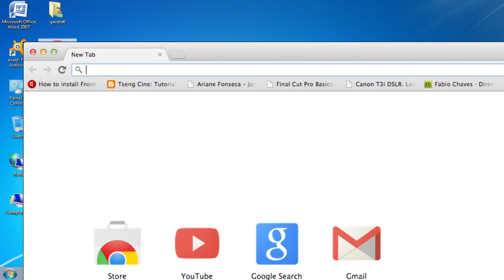Eric é enterrado na manhã de quarta feira, 9